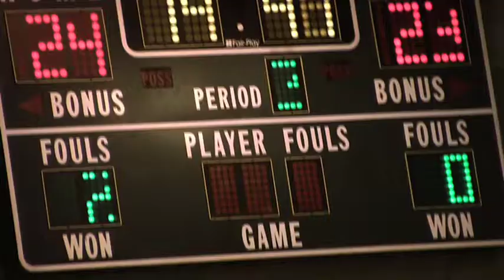taboo episode 3